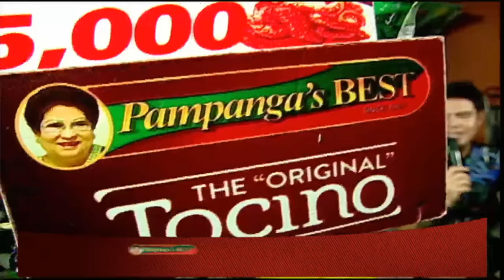Juan For All, All For Juan Sugod Bahay | August 30, 2017